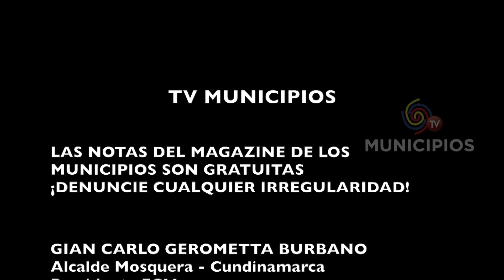TV MUNICIPIOS - CHIMA - SANTANDER HA SUFRIDO ALGUNAS AFECTACIONES POR LA OLA INVERNAL